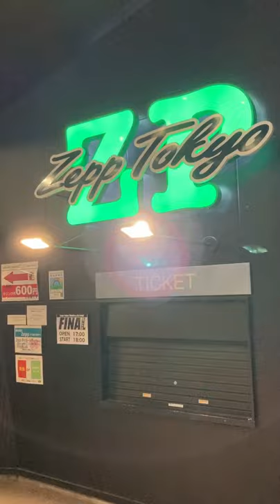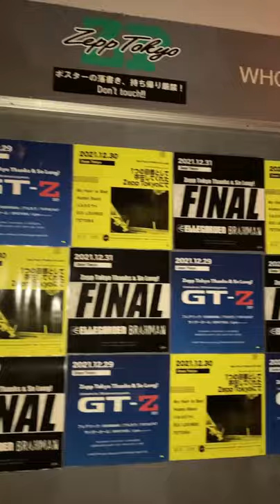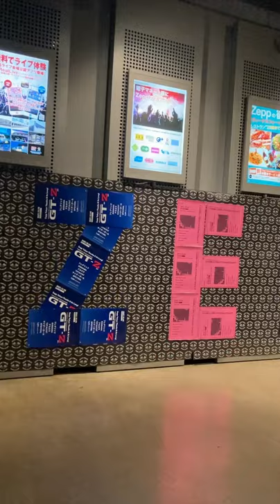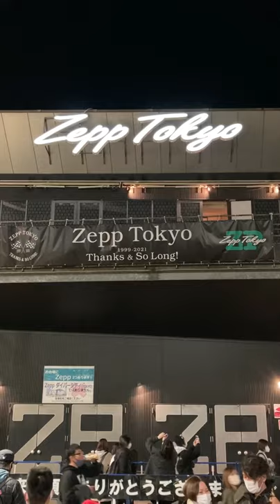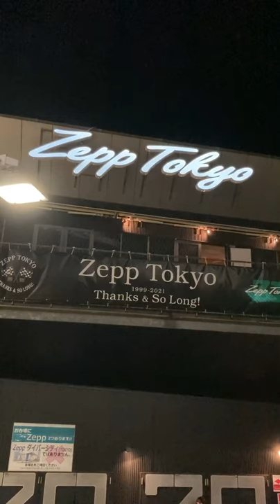【ELLEGARDENとBRAHMAN】 Zepp Tokyo Thanks & So Long! FINAL